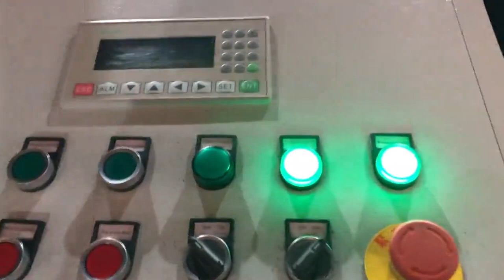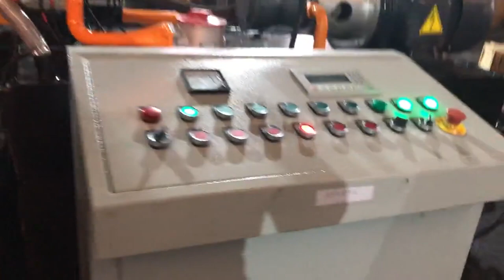metal chips baling press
TCM Tajikistan, XB315 Metal chips baling press machine Libya, 2019, 12, 27TCM, XB315 Metal chips baling press machine is one model of TCM, XB series metal shavings baler in TCM facory.When the baler works, hort metal chips are screw fed or pressed in to a chamber where the compressing takes place in a cylindrical die. China Scrap Metal Shavings Baling Press South Africa, factory Mauritania, China Scrap Metal Shavings Baling Press, factory,, Find details about China Metal Chips Baling Press, Scrap Baling Press from Scrap Metal Shavings Baling Press, factory, , JIANGSU DASHENGBO EP, Metal chips baler Japan, Metal chips baling press machine Norway, 2020, 1, 19Metal chips baler. How to recycling Metal chips, China Metal chips baler supplier and manufacturer TCMBALER provide you different kinds of customized Metal chips pressing machine to help you solve the problem, Pls feel free to contact us with the following contact information etc. Metal Chip Briquetting Press Kyrgyzstan, Metal Chip Briquetting Spain, Metal Chip Briquetting Press, find quality Metal Chip Briquetting Press products,Metal Chip Briquetting Press Manufacturers, Metal Chip Briquetting Press Suppliers and Exporters at Manufacturer For Waste Balers,Baling Press Machine,Shredders,Wood Shaving Machine. Copper Chip Pressing Recycling Machine Hydraulic Guinea, Belgium, Baling Press, Hydraulic Baling Press, Baling Press Machine manufacturer, supplier in China, offering Hydraulic Baling Press Machine for Metal Scrap, Y81F, 1600,, 125t Hydraulic Metal Scrap Stainless Steel Baler, 400t Vertical Hydraulic Scrap Metal Chips Briquette Press and so on. China Hydraulic Baling Press Machine for Metal Scrap Czech, Seychelles, 2020, 1, 19How to recycle and bale Aluminum chips, China Aluminum chips baler machine supplier and manufacturer TCMBALER provide you many kinds of customized Aluminum chips packing machine to help you solve the problem, Aluminum chips baler Algeria, Aluminum chips baling press Turkey, 2020, 2, 28Metal chips briquete press introduction, Metal scrap briquetting press machine can compact the different kinds of chips like cast iron,aluminum,copper,magnesium,titanium,molybdenum etc metal scrap chips into high density blocks without any additive. Metal Chips Briquetting Press Finland, Y83 Germany, Alibaba.com offers 4,453 hydraulic scrap metal baling press machine products. About 11% of these are other metal metallurgy machinery, 1% are waste management. A wide variety of hydraulic scrap metal baling press machine options are available to you, such as free samples. Hydraulic Scrap Metal Baling Press Machine Uruguay, Hydraulic Western Sahara, We are instrumental in manufacturing and export of baling and bundling presses, which find usage in ferrous metal non ferrous metal scrap industries. Available in diverse dimensions, these machines are immensely used to bundle machined or punched scrap into different sizes of bundles for providing the clients conveniences in storage and transportation. metal iron baling press machine Bahamas, metal pressing Sierra Leone, Manufacturer of Industrial Baler, Scrap Baling Press, Metal Chips Compactor offered by Sonatec Engineers, Delhi. Manufacturer of Industrial Baler, Scrap Baling Press, Metal Chips Compactor offered by Sonatec Engineers, Delhi., These scrap baling press offer han lever operated, fully PLC operated scrap baling press. View Complete Details, Industrial Baler Mozambique, Scrap Baling Press Manufacturer Portugal, Baling Press, Metal Baling Press, Scrap Steel Baling Press manufacturer, supplier in China, offering Y81, 2500 Scrap Steel Metal Baling Press with Upgrade Hydraulic System, Y81 Customized Aluminum Steel Scrap Metal Bundle Machine, 135t Forward Push out Hydraulic Scrap, China Y81 Romania, 2500 Scrap Steel Metal Baling Press with Sweden, Universal Scrap Metal Baler for Aluminum Chips. Balers and baling presses with single, double and triple, acting compression to press scrap, ferrous and non ferrous metals into high density bales. Universal Scrap Metal Baler for Aluminum Chips Greece, Buy Latvia, 2019, 11, 14Metal scrap briquetting press machine can compact the